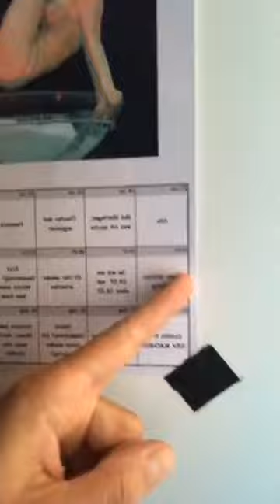La Signora im Spind -Live- Teil 3 - Zeitwahn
Bei den ganzen verschiedene Shows im Varieté blickt doch kein normaler Mensch mehr durch.
Deshalb ist ein Terminplaner sehr wichtig!
Und da ich mitdenkendes Publikum habe, also Publikümmerer, besitze ich nun einen Kalender mit Live-Schnappschussfoto aus der Show im GOP Essen!
Let the shows beginning!